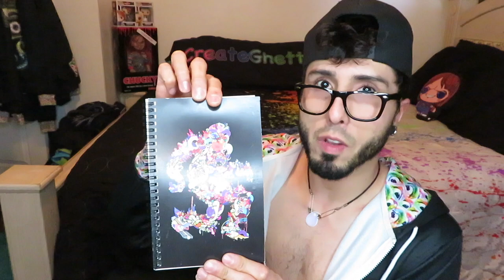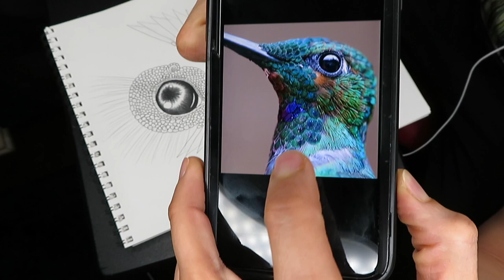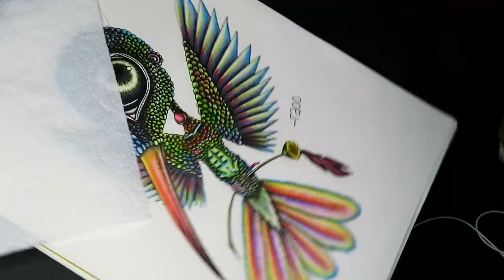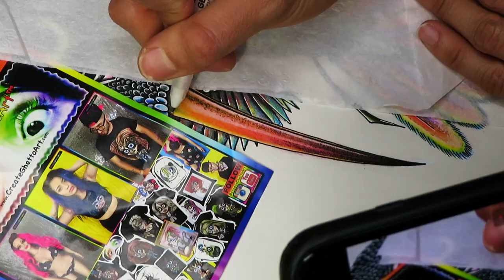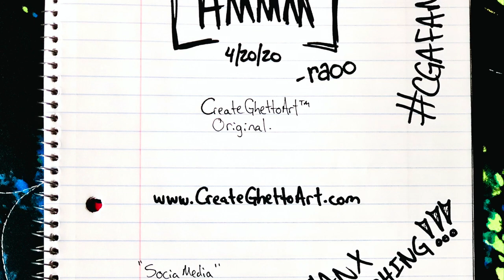[HMMM] Full Drawing Video.